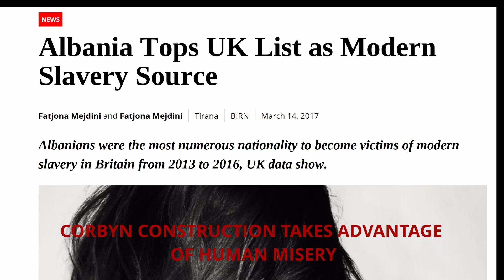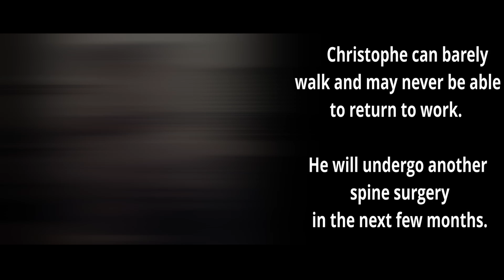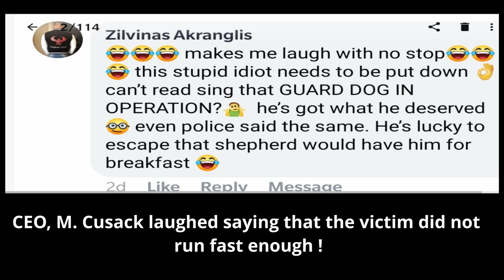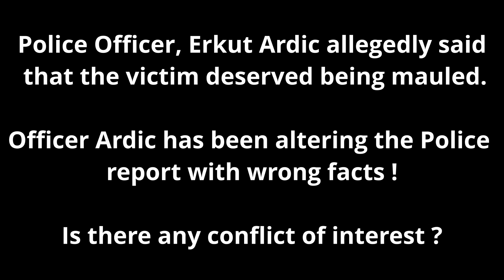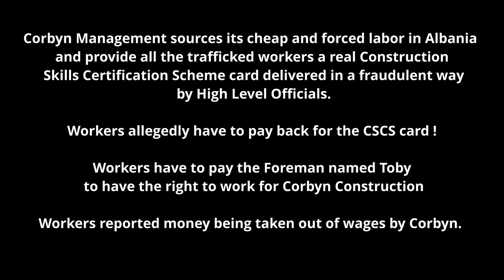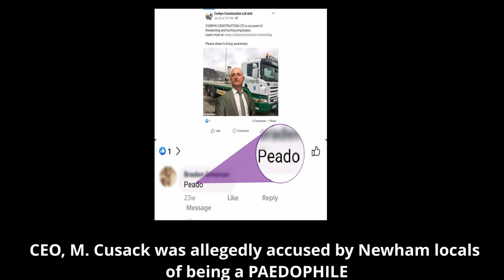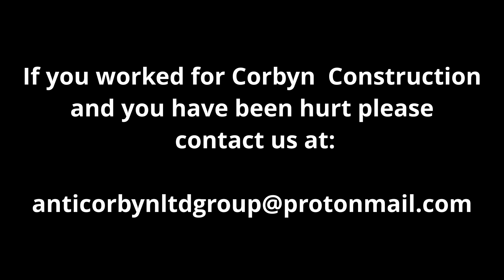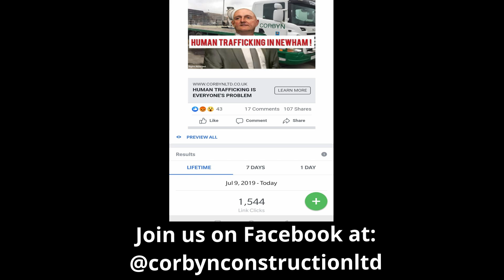CEO, M. Cusack The Human Trafficker